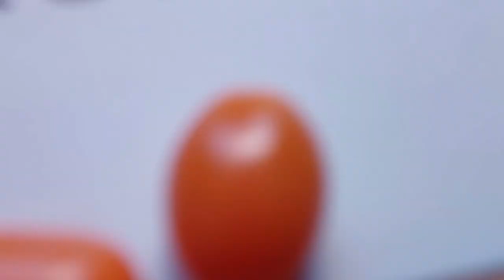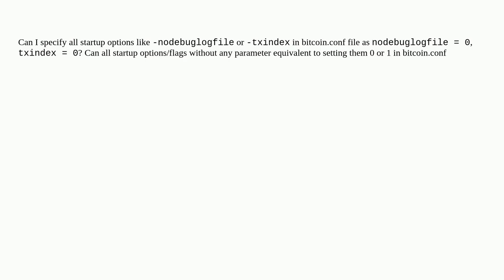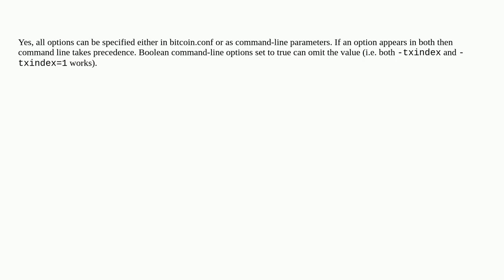Bitcoin: Specify options as startup flag or conf file in bitcoin core?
Specify options as startup flag or conf file in bitcoin core?

A special thanks goes out to the community

  bitcoin.conf bitcoin-core